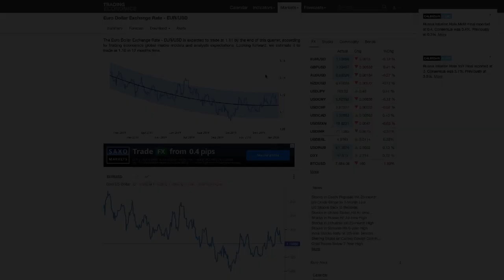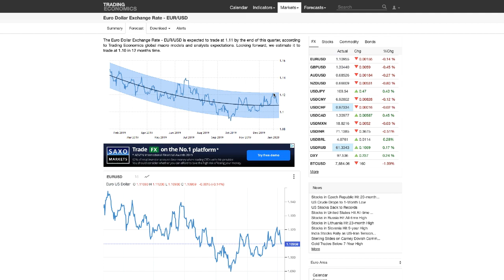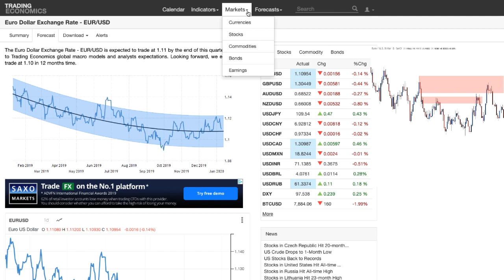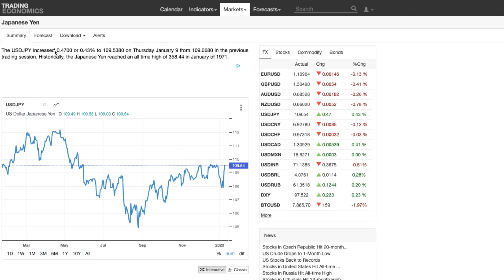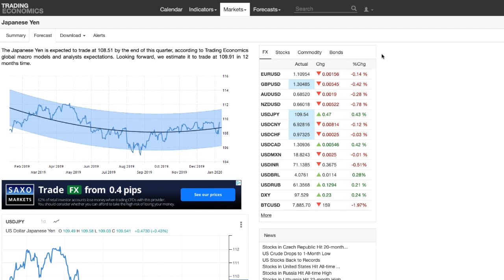The Hidden Tradingeconomics Forex Band Indicator + SUPPLY AND DEMAND Zones!!!